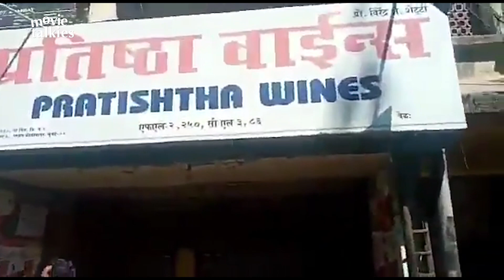शराब की दुकान में मची लूट, LIQU0R Shops के बाहर लंबी लाइन | Social Distancing IGNORED😲😲